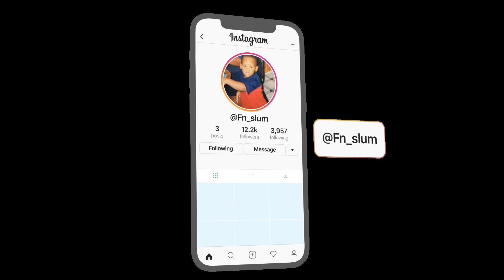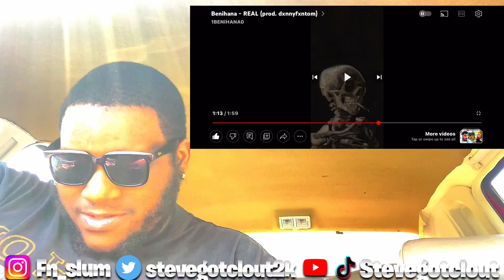LEMME FIND OUT @vandalizedsins GOT THE VOCALS !!!BENIHANA-REAL REACTION!!